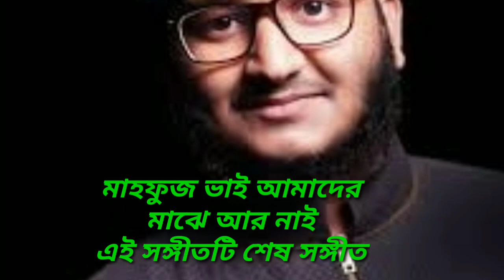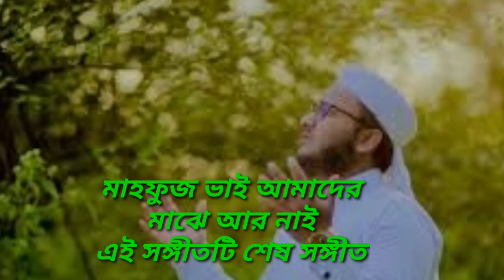😭মাহফুজ আমাদের মাঝে আর নেই_😭mahfuj_alam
আমাদের চ্যানেলে প্রতিদিন নিত্য নতুন ভিডিও আপলোড করা হয়

আমাদের চ্যানেলের ভিডিওগুলি আপনাদের যদি সামান্য পরিমাণ ভালো লাগে তাহলে লাইক করুন, শেয়ার করুন।

gojol
gazal
bangla gojol 2021#best_islamic_gojol_2021
bangla gazal#new_ghazal_2021
new bangla gojol
gojol2021
gazal2021#namaz_ke_bolona_kaj_achhe
gojol2020#roza_gojol
নতুন গজল#valo_lagar_moto_gojol
সেরা গজল#valo_lagar_moto_ekti_gojol
নিউ গজল#ramadan_gojol
গজল
new bangla gojol#sundor_gojol
new gojol
bangla gojol#ma_gojol
gojol 2021#valo_gojol
2021 gojol#naat
islamic song#বাচ্চাদের_গজল
best islamic song#hamd
বাংলা গজল#মন_মাতানো_গজল
নতুন গজল#urdu_hamd
কলরব নতুন গজল
কলরব নতুন গজল ২০২০
বাংলা নতুন গজল#goiol
গজল
বদরুজ্জামান# গজল#heaven_tune_studio_live_gojol
badruzzaman new song
gojol
bangla gazal#holy_tune_gojol_2021
video gojol
notun gojol 2021
new gazal 2021#রাসূলের_গজল
ghozol
ghazal
notun gojol#darun_gojol
বাংলা গজল
গজল
নতুন নতুন গজল
সুন্দর সুন্দর গজল
অন্তর কাঁপিয়ে দেওয়ার মত একটি গজল
ghazal
gojol
gazal
best islamic song 2021
bangla gojol 2021
best islamic gojol 2021
bangla gazal
gojol2021
namazgojol
gazal2021
namaz ke bolona kaj achhe
gojol2020
roza gojol
নতুন গজল
valo lagar moto gojol
সেরা গজল
valo lagar moto ekta gojol
নিউ গজল
ramadan gojol
গজল
new bangla gojol
sundor gojol
new gojol
bangla gojol
ma gojol
gojol 2021
valo gojol
2021 gojol
naat
islamic song
বাচ্চাদের গজল
best islamic song
hamd
বাংলা গজল
মন মাতানো গজল
নতুন গজল
urdu hamd
কলরব নতুন গজল
hasbi rabbi jallallah
hasbi rabbi gojol
বাংলা নতুন গজল
goiol
গজল
বদরুজ্জামান
গজল
heaven tune studio live gojol
badruzzaman new song
gojol
bangla gazal
holy tune gojol 2021
video gojol
রাসূলেরগজল
ghozol
ghazal
notun gojol
darungojol
বাংলা গজল
গজল
নতুন নতুন গজল
অসাধারণ গজল
সুন্দর সুন্দর গজল
new bangla gojol
gojol 2021
নতুন গজল
নবীজির গজল
ইসলামী গান
islami songs
madani gajal
madani gajal tv islamic gajal
bangla gazal
bangla gozol
bangla gajal
bangla ghazal
bangla gojol
gojol
gazal
gozol
gajal